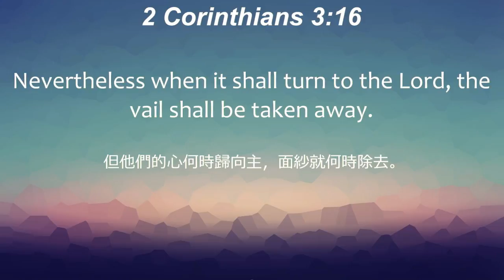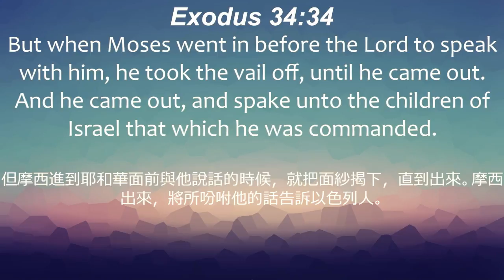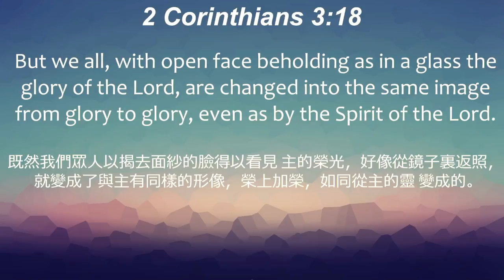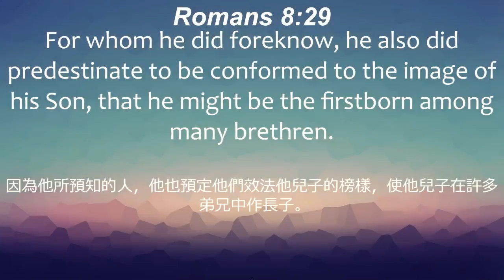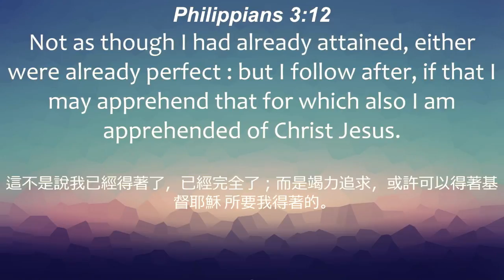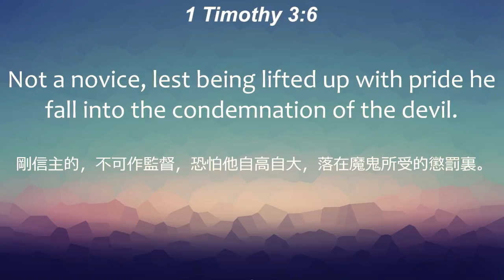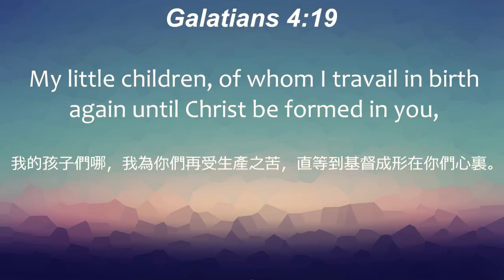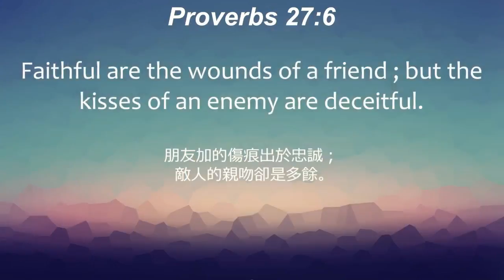2/25/2018 AM (Continually Being Changed)